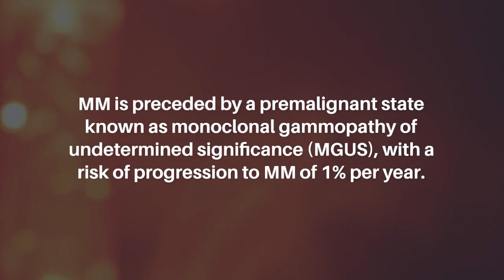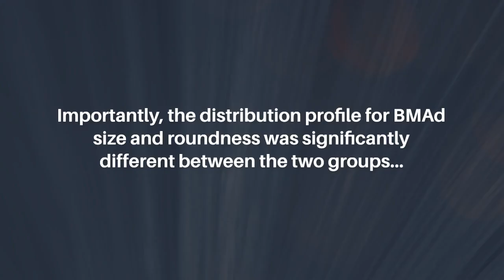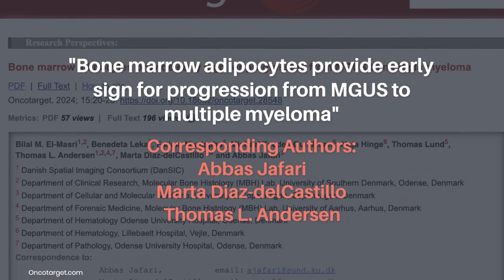Bone Marrow Adipocytes Provide Early Sign for Progression from MGUS to Multiple Myeloma | Oncotarget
Abstract

Multiple Myeloma (MM) is the second most common hematological malignancy and is characterized by clonal expansion of malignant plasma cells in the bone marrow. In spite of recent advances in the field of MM, the disease has remained incurable. MM is preceded by a premalignant state known as monoclonal gammopathy of undetermined significance (MGUS), with a risk of progression to MM of 1% per year. Establishing a scalable approach that refines the identification of MGUS patients at high risk of progression to MM can transform the clinical management of the disease, improve the patient’s quality of life, and will have significant socioeconomic implications. Here, we provide evidence that changes in the bone marrow adipose tissue (BMAT) provide an early sign for progression from MGUS to MM. We employed AI-assisted histological analysis of unstained bone marrow biopsies from MGUS subjects with or without progression to MM within 10 years (n = 24, n = 17 respectively). Although the BMAT fraction was not different between the two groups, bone marrow adipocyte (BMAd) density was decreased in MGUS patients who developed MM, compared to non-progressing MGUS patients. Importantly, the distribution profile for BMAd size and roundness was significantly different between the two groups, indicating a shift toward increased BMAd size and roundness in MGUS patients who developed MM. These early changes in the BMAT could serve as valuable early indicators for the transition from MGUS to MM, potentially enabling timely interventions and personalized treatment strategies. Finally, the AI-based approach for histological characterization of unstained bone marrow biopsies is cost-effective and fast, rendering its clinical implementation feasible.

Keywords - cancer, multiple myeloma, MGUS, bone marrow adipocyte

About Oncotarget